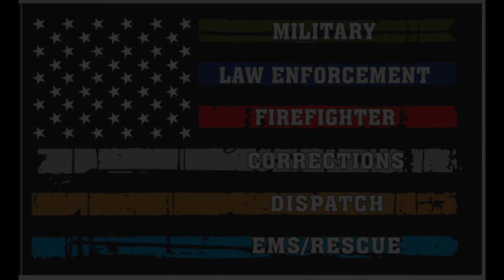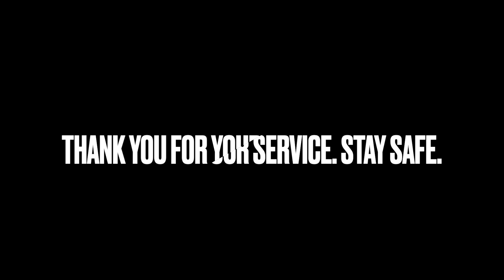Rescuers Respond to Hurricane Helene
We’ve have been touched by all the videos and images we’ve received. Our prayers and thoughts are with everyone affected. Thank you to all the brave men and women who dedicate their lives to protecting, saving, and serving others. We are here to support however we can.